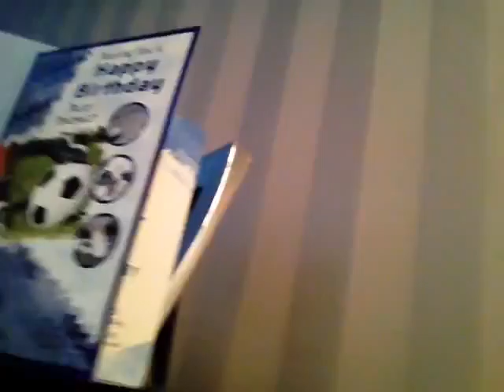It's my birthday blog